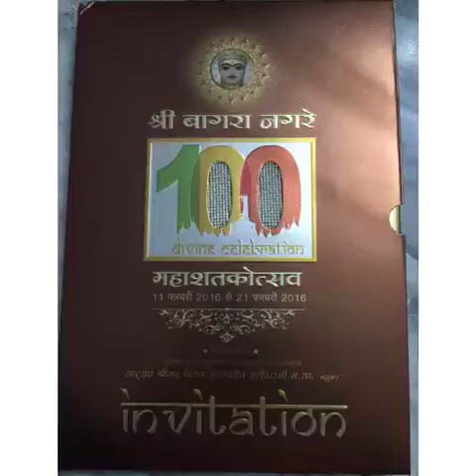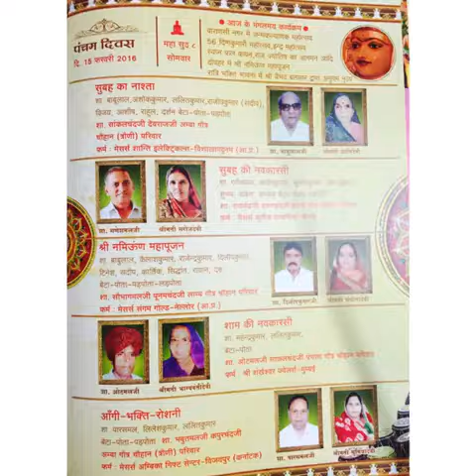Digital Invitation of stabadi maha mahotsav Sri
Naveen Jain sent you an video file!